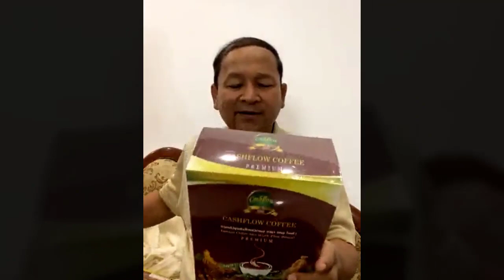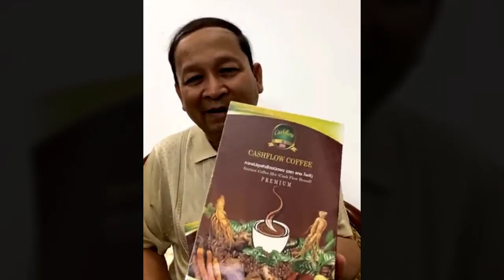Management and leadership by Chea Chamroeun, | ការគ្រប់គ្រង ​ចាត់ចែង និងដឹកនាំ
In this video we want to show you about Management and leadership by Chea Chamroeun, ការគ្រប់គ្រង ​ចាត់ចែង និងដឹកនាំ - Success Reveal

គុណសម្បត្តិអ្នកគ្រប់គ្រងPERFECTនិងគុណវិបត្តិអ្នកគ្រប់គ្រង5G

✮✮✮✮✮ Enjoy!

✡ ABOUT US ✡
.: Why We create SUCCESS REVEAL channel :.
1. To inspire, Motivate, create new entrepreneur
2. Share Business knowledge, Entrepreneurship, Success
3. Free Business Education Online